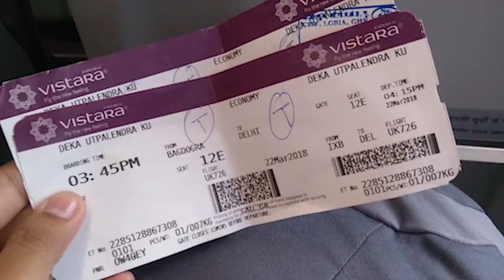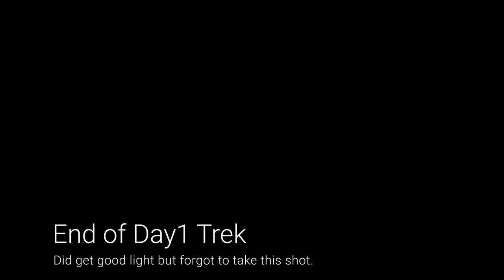Kuari Pass Trek March 2018 - Photography Adventure - Day1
Day 1 of my trek to Kuari Pass this March of 2018.

Other links to my landscape photography